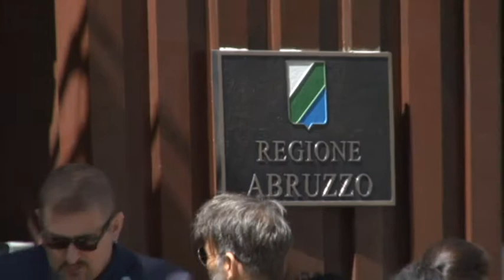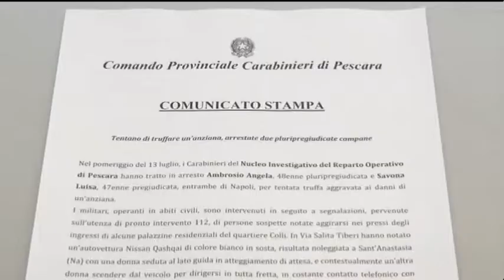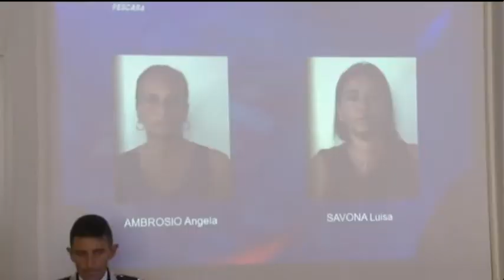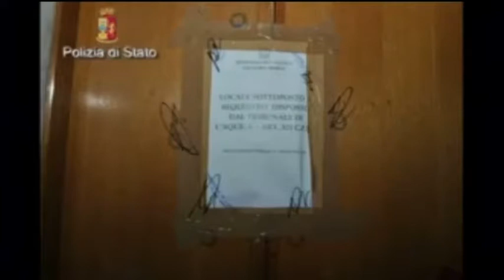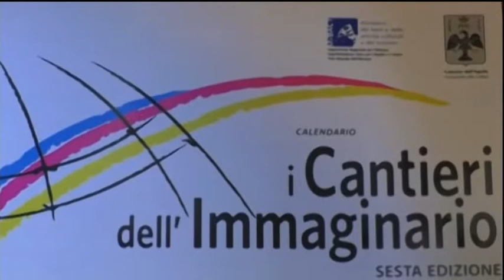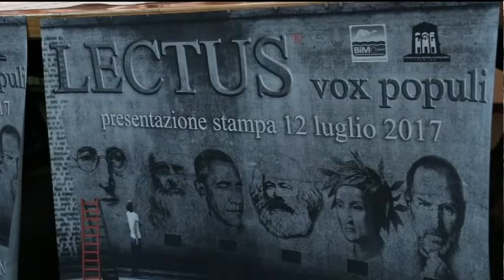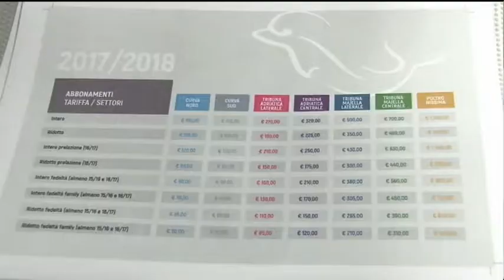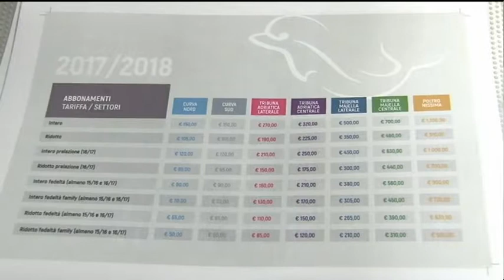TgSei Edizione della notte Sabato 15 luglio 2017